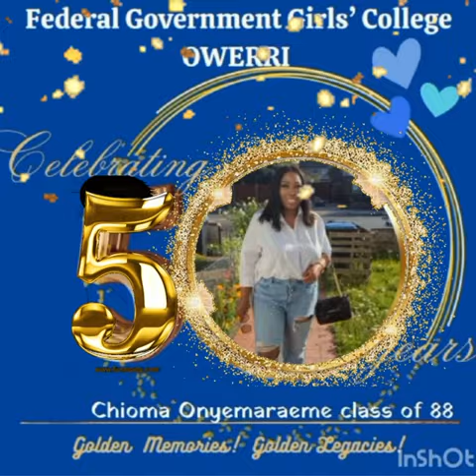SET 88 FGGC OWERRI